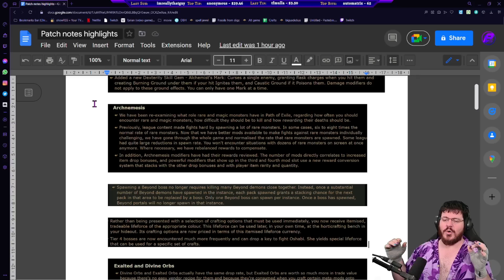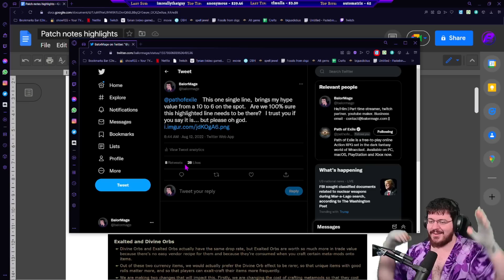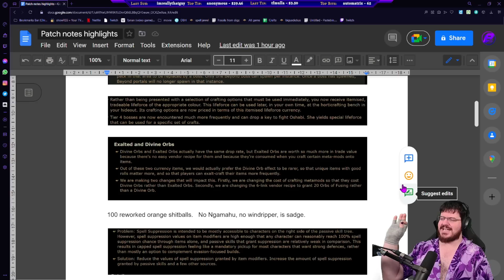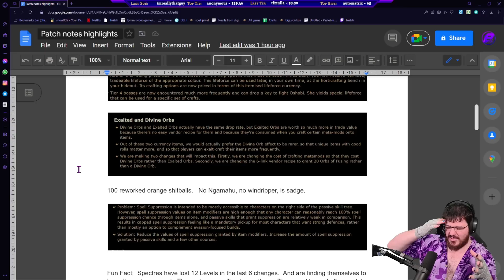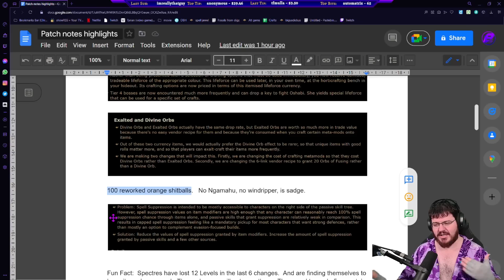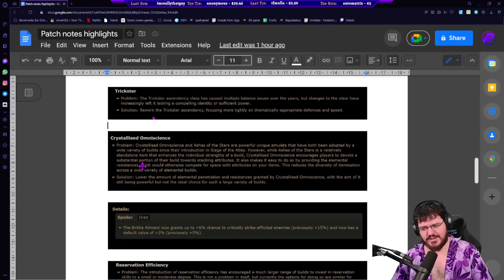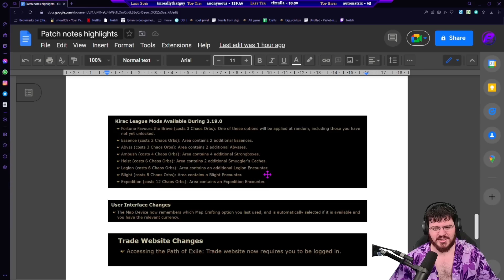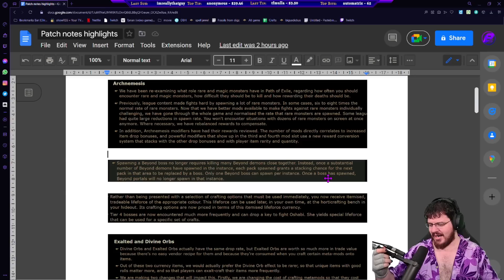(3.19) Path Of Exile Lake of Kalandra Patch Note TL/DR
After painstakingly going through the entire patch notes for over 3 hours Balor breaks down what he thinks the most impactful notes for 3.19 will be.